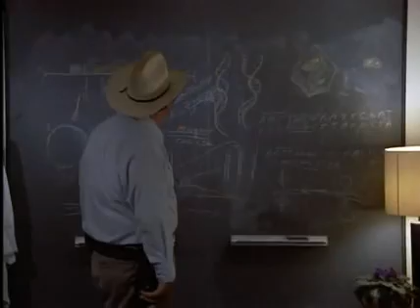Norris vs. Kirby Part 11 (Silent_Rage)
Norris vs. unstoppable killer.